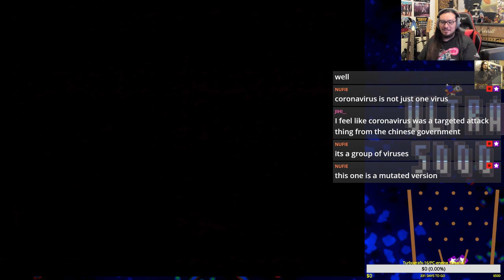Ganbare Goemon 2 English (SNES) let's play on real hardware pt.1